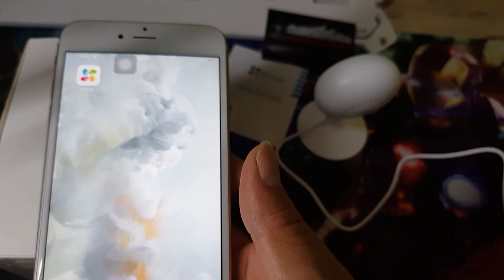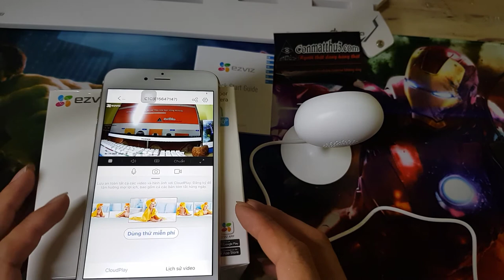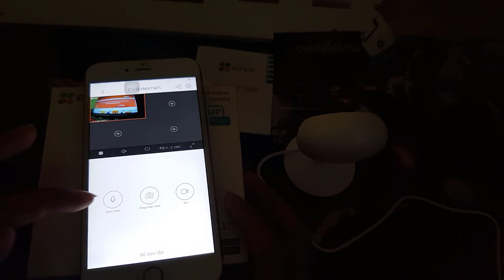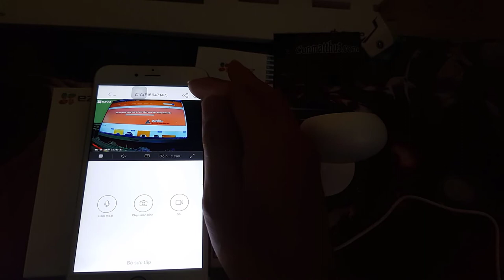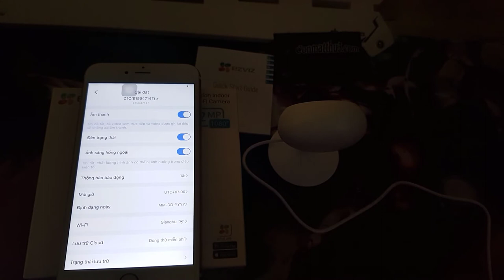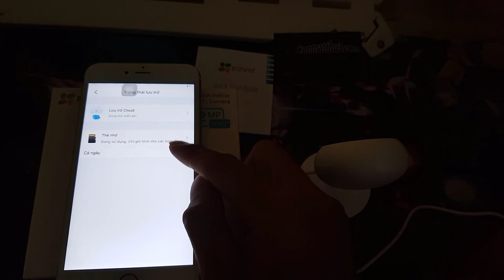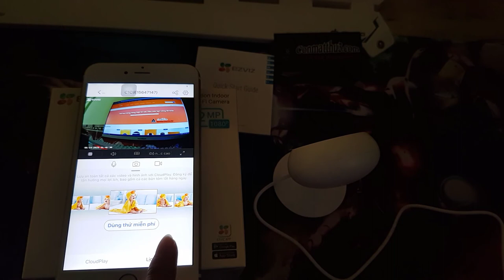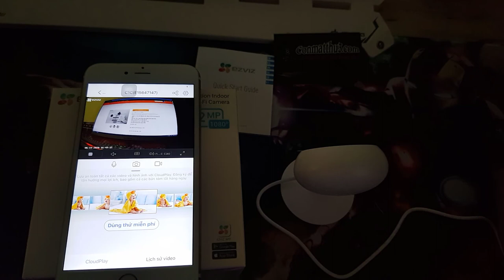Tất cả về Camera C1C 1080p VÀ 720p EZVIZ - HIKVISION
Video đánh giá chi tiết về sản phẩm camera wfi không dây tĩnh trong nhà C1C 1080p và C1C 720p của thương hiệu hàng đầu EZVIZ-HIKVISION.